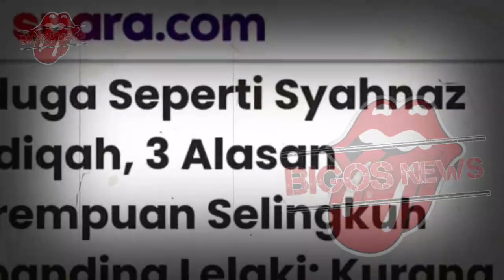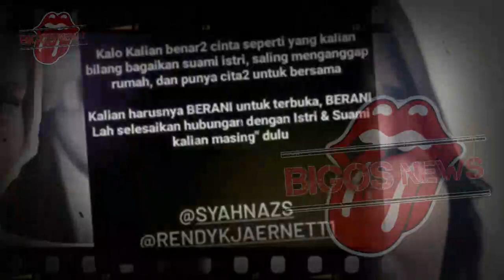RAFFI AHMAD CORET SYAHNAZ DARI KELUARGANYA, JEJE KECEWA SYAHNAZ HAMIL ANAK RENDY?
RAFFI AHMAD CORET SYAHNAZ DARI KELUARGANYA, JEJE KECEWA SYAHNAZ HAMIL ANAK RENDY? - GOSIP ARTIS HARI INI